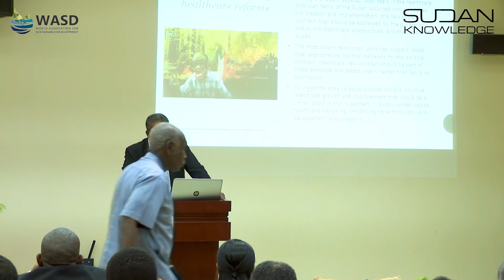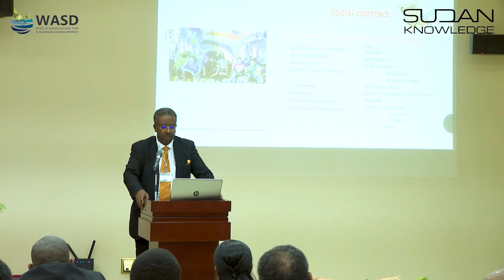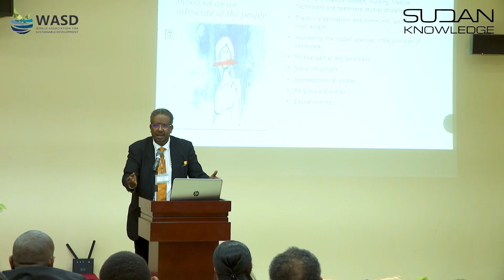Artificial Intelligence (AI) and Healthcare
Prof. Abdel Rahman Ahmed Omer Khalafalla
Burjeel Hospital, UAE

Session 2B: Education, Health and Sustainable Development
Moderator Prof. Mohamed Ahmed Abdullah University of Khartoum, Sudan
Rapporteur Dr. Waiel A Bashari University of Cambridge, UK

مؤتمر السودان للتنمية الذ كية
Sudan SMARTDEV Conference
7th Sudanese Diaspora International Conference

28-29 December 2019
Friendship Hall, Khartoum – Sudan